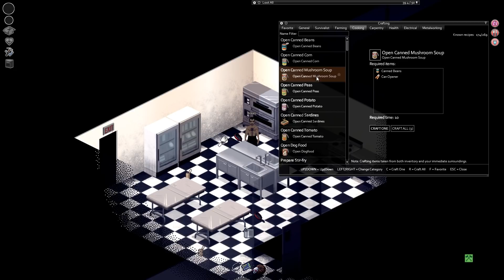[Criken] Project Zomboid : Vinny the Chef vs the Zomboid Apocalypse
Criken and the boys play Project Zomboid. Originally aired July 22, 2018.